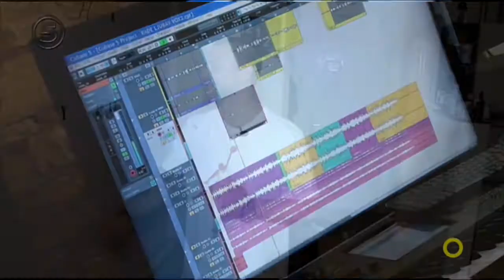Garo Tavitjan - Interview for Backstage Magazine (Kanal 5 TV)